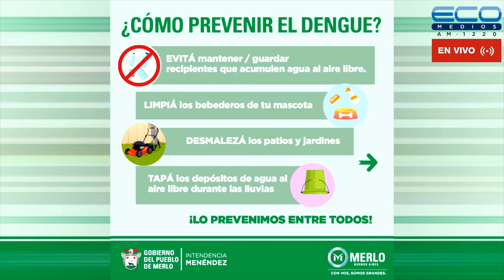CONEXION PARQUES con Lía Ghelfi 25-8-2022